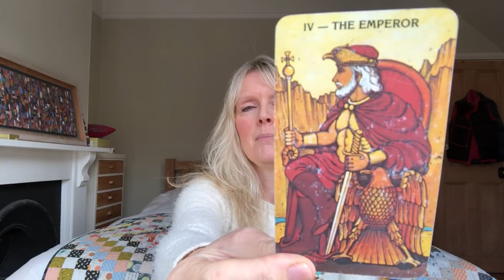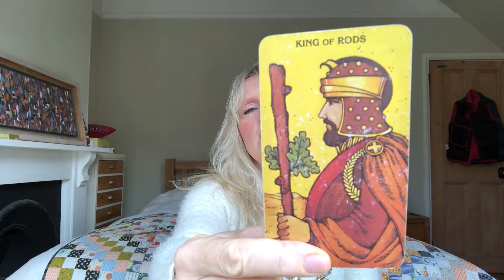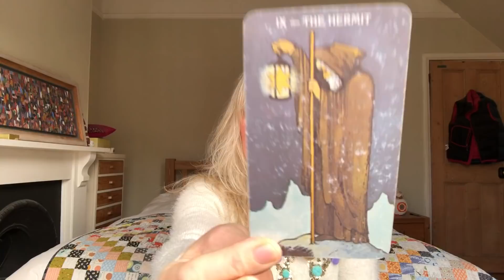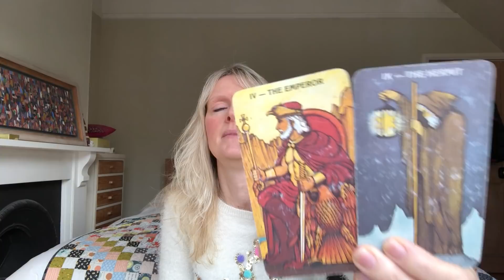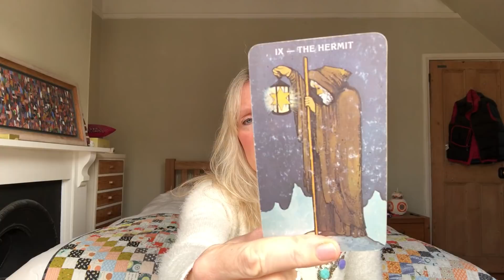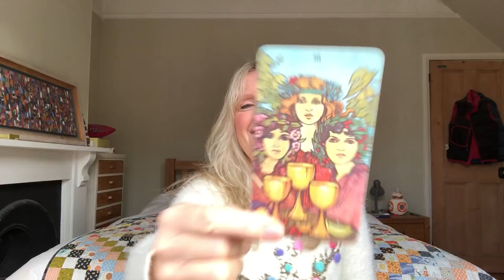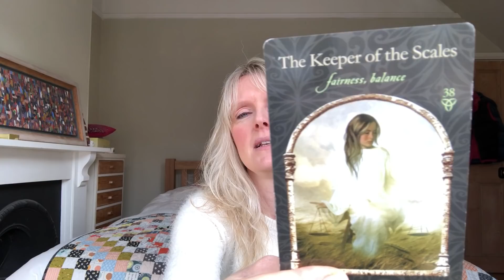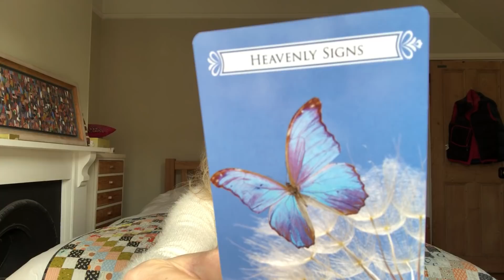Weekend Tarot November 28 & 29, 2020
Weekend tarot card reading for 28 & 29 November 2020 Love & general with psychic channelled messages for all astrological signs of the zodiac.